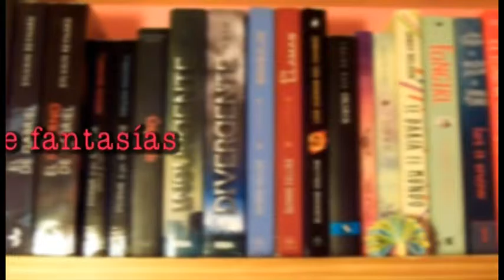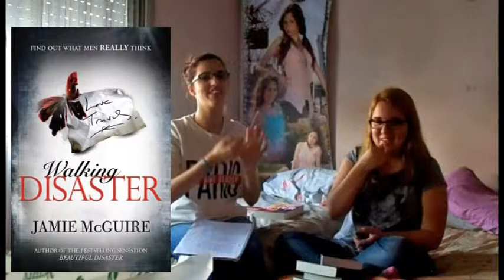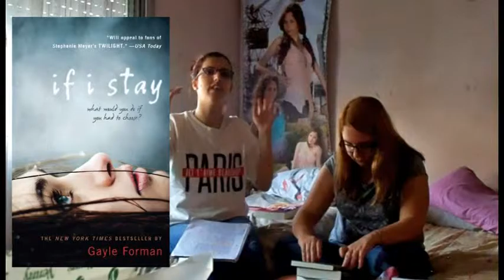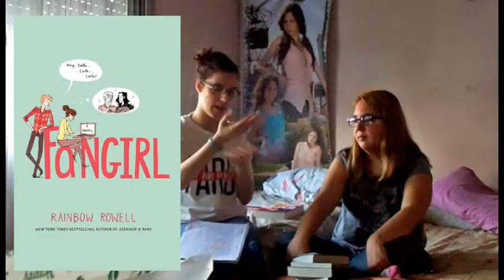Booktag Glee ft Coni | Michu Boyer - Mi Mundo Entre Fantasías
Hoy les traigo un booktag que busqué a propósito para hacer con mi amiga porque ambas nos conocimos debido a esa serie. Espero que les guste y nos veamos la próxima :D

Mis redes:
tw: @miichusay

Hasta luego :*